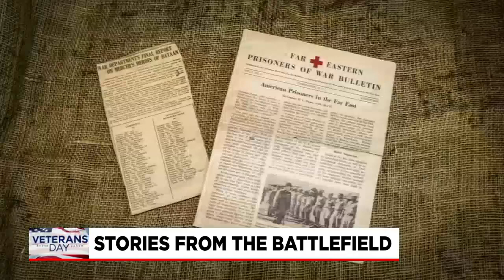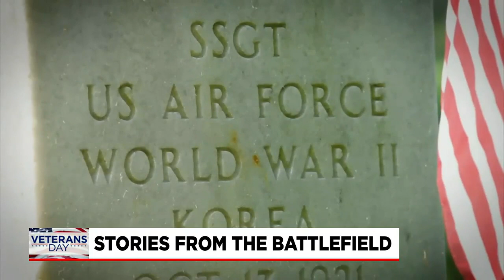Unforgotten stories from the Battlefield Part II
America had moved away from an isolationalist attitude and they were the men and women who secured our democracy for the generations that followed.  Approximate